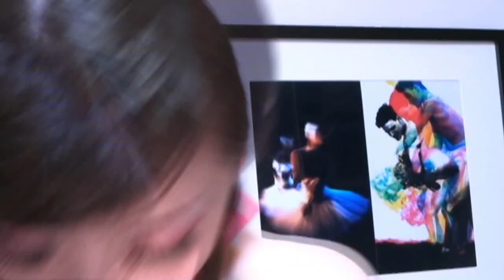Makeup Pink Pink Pink!!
COSMETICS & MUSIC

Eyebrow：MARKWINS lipliner 002
Color palettes：BEAUTIES FACTORY 120 complete color palettes eye shadow
White stick eyeshadow：THE FACE SHOP stick eyeshadow 01
Eyeliner：SHISEIDO FF planetariumeyes
Black eyecream：MITSUYOSHI lining color 1
Black eyeliner：MAKE UP FOR EVER aquaeyes 1L
Cheek：MARKWINS blusher001
Lipstick：MARKWINS lipstick003
Gloss：DAISO prinsess lip gloss 12

Aaron / Song In The Moon Light
SABOTEN / Zoo Motels / I.K.U. (Red Jelly Side)